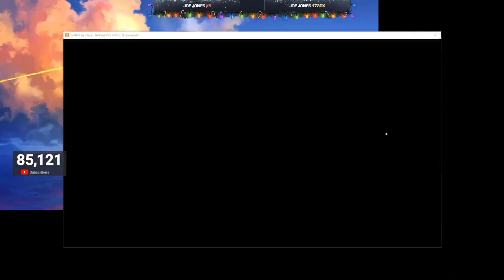Ramee Takes out Cops & goes for the CVPI! CG Funny War vs Cops in Police Cars | GTA RP NoPixel 3.0